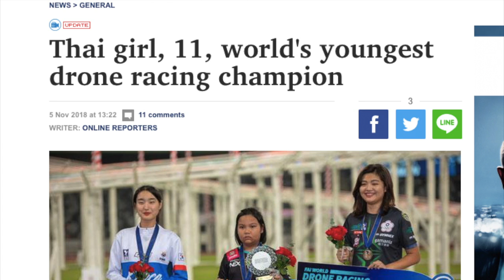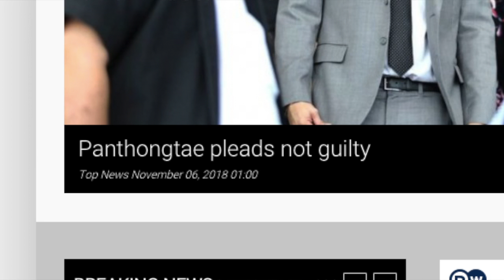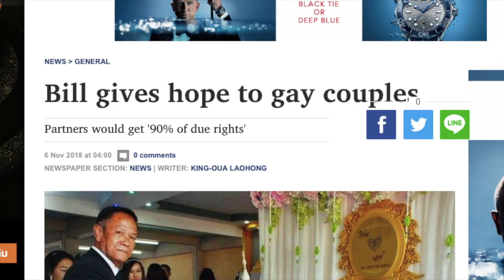เด็กไทยคว้าแชมป์โลกขับโดรน 06 11 18